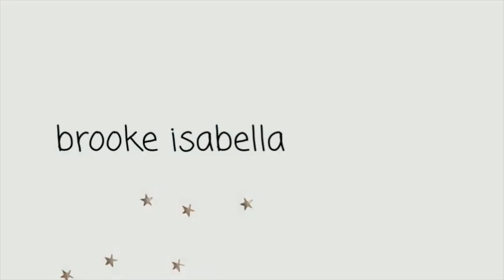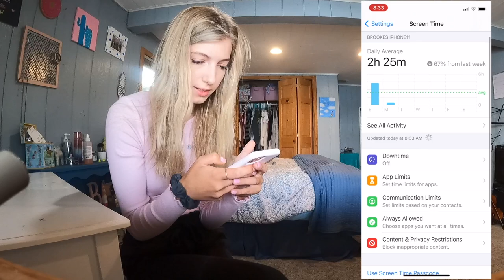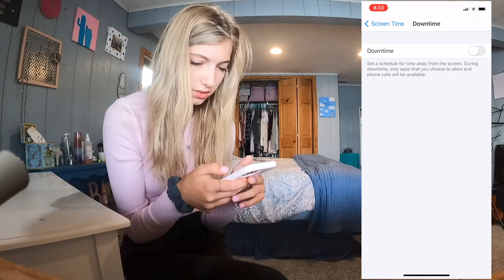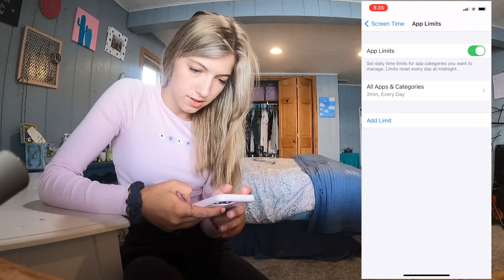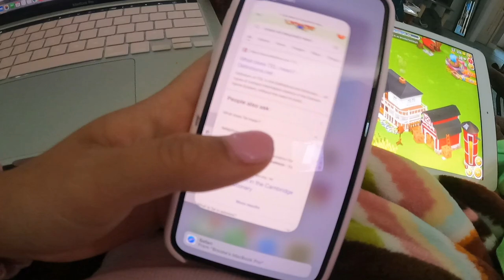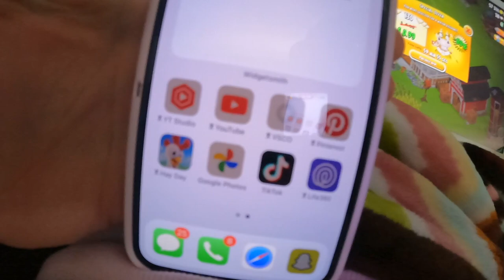going 24 hrs without my phone | brooke isabella